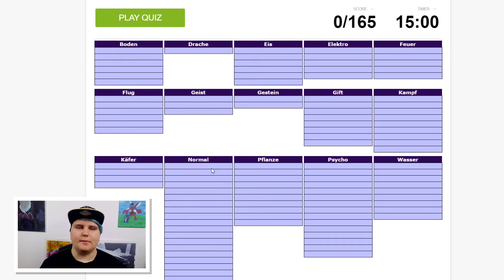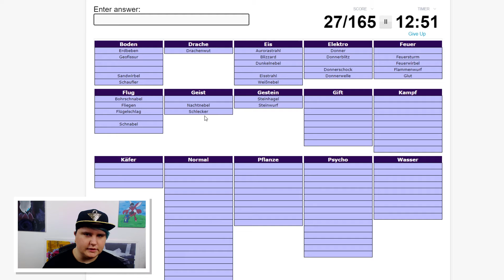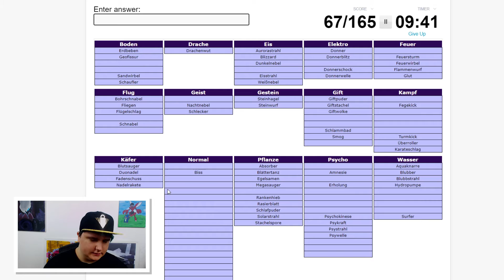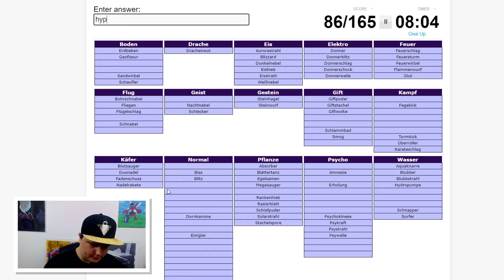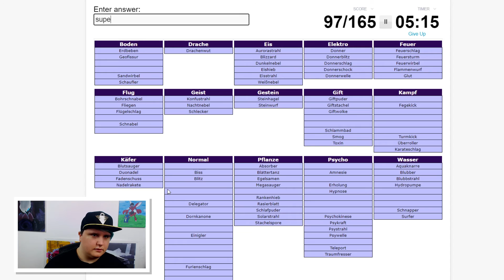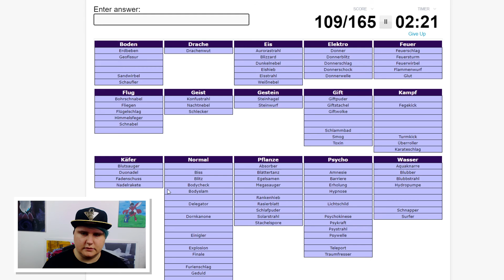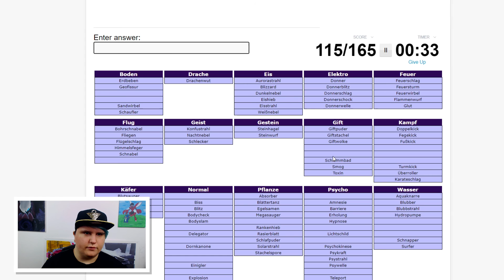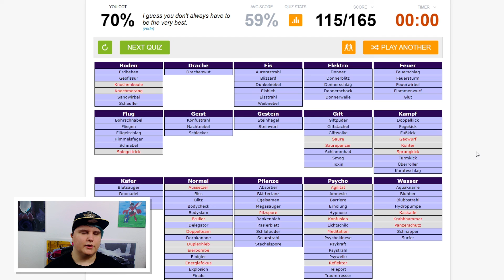Alle Pokémon Attacken aus Generation 1 erraten!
✗ Pokémon Schwert kaufen
✗ Pokémon Schild kaufen